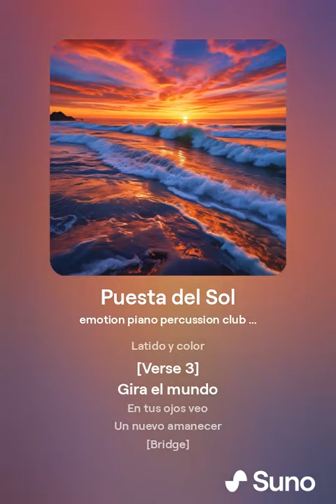Dj Estefan Puesta del Sol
Officina Sonora's lofi jazz chill lounge music is an immersive sonic experience that will captivate you from the very first note. The soothing atmospheres and enveloping melodies create a unique ambiance, transporting you to a serene and laid-back state of mind. Whether you're seeking a soundtrack for a beach hangout with friends or simply want to unwind after a busy day, our music is the ideal choice.

The refined atmospheres and embracing melodies of Officina Sonora's lofi jazz chill lounge music allow you to escape from the everyday hustle, immersing yourself in a world of relaxing and engaging sounds. Let yourself be carried away by this sonic magic and be entranced by the beauty and depth of our selection.

Officina Sonora is the ultimate destination for lofi jazz chill lounge music enthusiasts, ready to explore the various atmospheres and nuances of this captivating genre. Join us and experience Officina Sonora, where lofi jazz chill lounge music is the soul of our sonic landscape.

Index Tracklist and info below :